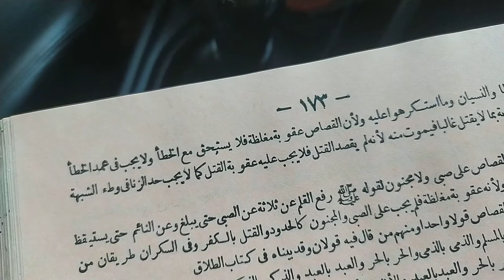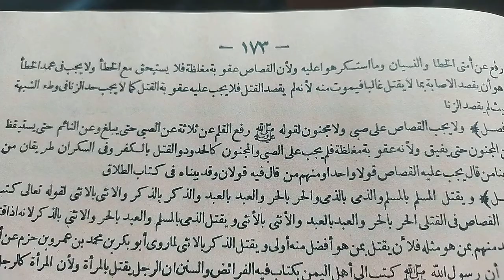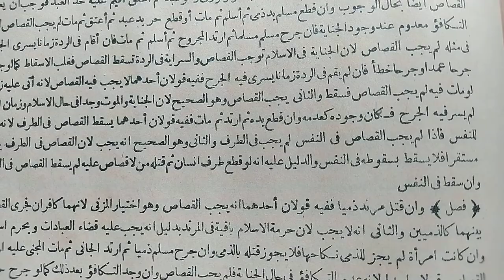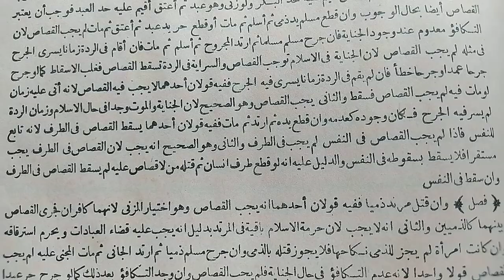Jinayah 2 Kesepadanan dalam Hukum Qisas